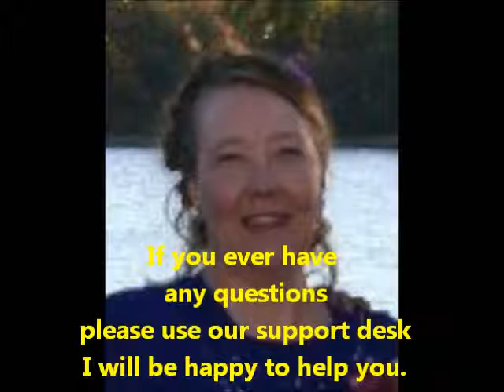Friendly Reminder: Please No Pop Ups in Your Advertising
getnomail.com  Just a Friendly Reminder Please Watch the URL's You are adding to Your Advertising in Safelists and Text Ad Exchange. Make sure None of the Links Have a  Pop Up of any kind or you could loose your account and or credits for those promotions.
Have a wonderful Summer
Best Wishes to Your Success